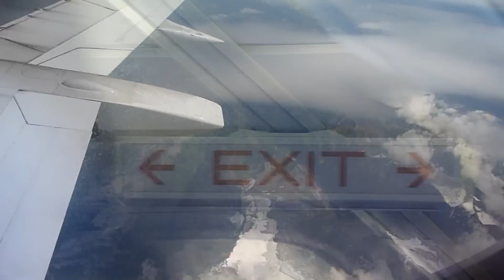B735 LANDING AT EAST MIDLANDS AIRPORT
Aircraft: Boeing 737-500
Airline: bmibaby (low cost carrier)
Registration: G-BVZE 'Little Costa Baby'
Engines: CFMI CFM56-3C1
MSN: 26422
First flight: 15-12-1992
Additional Info: The plane was delivered to BMI in 1995. The aircraft was owned by SAS ( SE-DNL) before.

FLIGHT: (RETURN)
(LIPX/VRN) Verona Villafranca
East Midlands (EGNX/EMA)